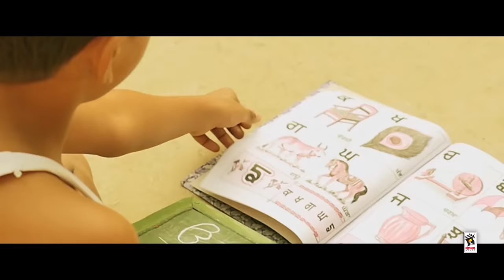GUDDI DA PRAHONA - HARINDER SANDHU | Latest Punjabi Songs 2015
Song ➤ Guddi Da Prahona

Singer ➤ Harinder Sandhu

Starring ➤ Harinder Sandhu , Parkash Gadhu , Gurnam Sidhu Gama , Gopi Sandhu , Lashman Bhana , Aman Sekhon & Noor

Lyricist ➤ Ranjit Singh Kingra(Abbotsford)

Composer ➤ Harinder Sandhu

Music ➤ Nimma Virk

Video ➤ Cut 2 Cut

Special Thanks ➤ Jasbir Jassi(Faridkot) & Vicky Bollywood